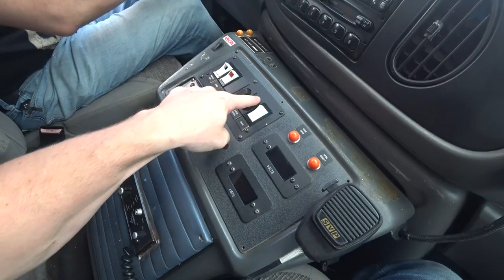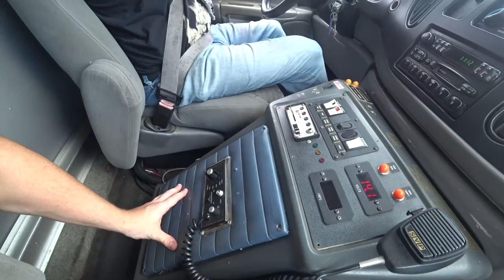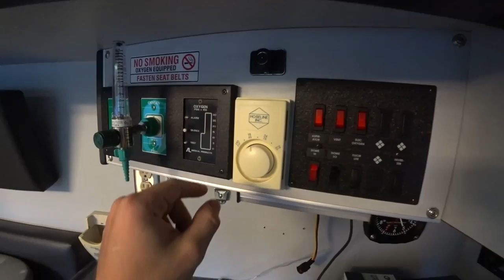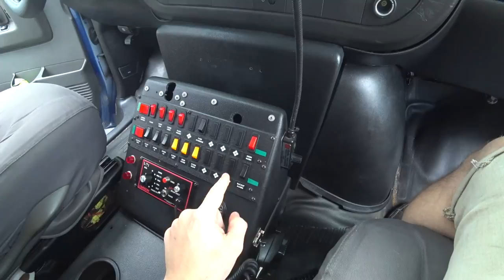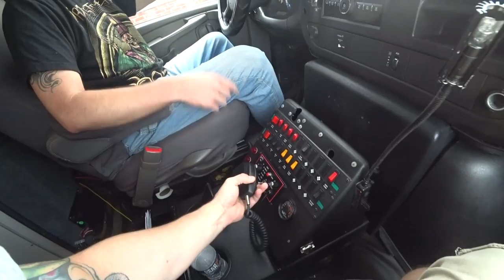So, we bought an Ambulance (EVERYTHING STILL WORKS!!!)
The NUMBER 1 Automotive product in the world...